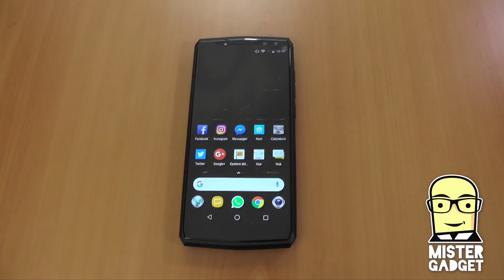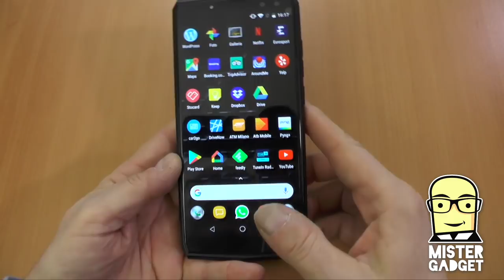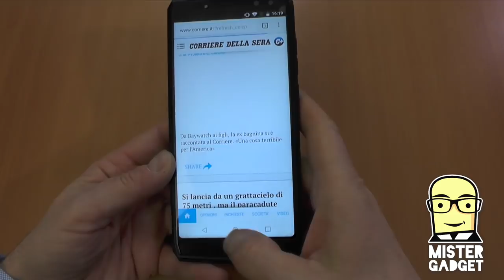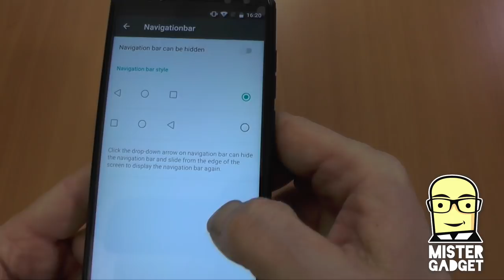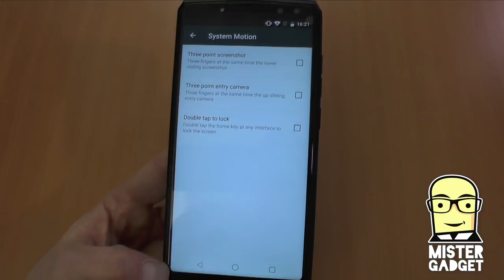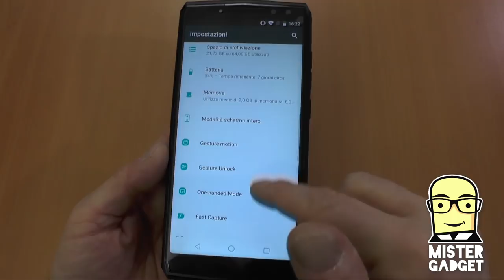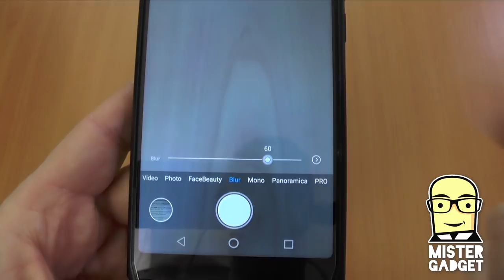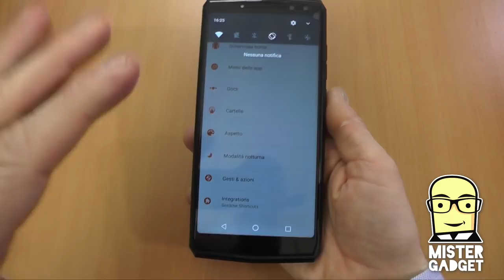Recensione Oukitel K10 con la batteria più potente di sempre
Quando si guarda Oukitel K10, il primo dettaglio è la dimensione: circa 300 grammi per contenere una batteria da 11.000 mAh.

Ma rispetto al modello precedente, questo è un telefono più completo ed efficiente e costa solo 269 euro.